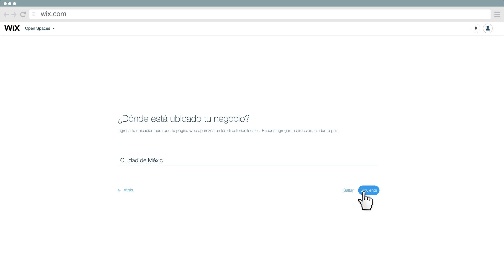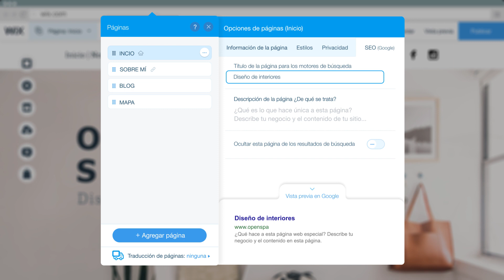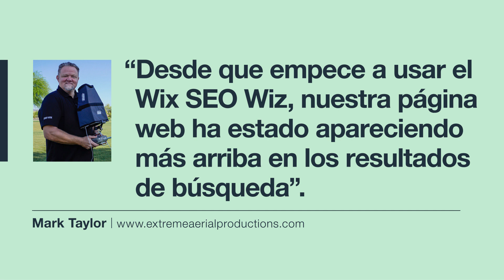Wix SEO Wiz | Posiciónate mejor en Google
Presentamos el Wix SEO Wiz. Ahora es más fácil que nunca hacer que te encuentren online. Solo contesta algunas preguntas sobre tu página web, sigue tu plan personalizado y consigue un mejor posicionamiento en los motores de búsqueda como Google.

Sobre Wix
Wix.com es una plataforma de creación de páginas web que hace posible que todos puedan tener su propio sitio web, totalmente gratis. Solo elige una plantilla, personaliza los textos e imágenes y publica tu página web hoy mismo. ¡Es así de fácil!

Transcripción:
Presentamos Wix SEO Wiz, Ahora es más fácil hacer que te encuentren online.  Solo responde algunas preguntas sobre tu página web, sigue tu plan personalizado y consigue un posicionamiento más alto en motores de búsqueda como Google.

Para empezar con tu plan de SEO, entra a tu cuenta en Wix.com, haz clic en "Aparece en Google" y completa tu información.

Escribe el nombre de tu negocio o de tu página web, de la misma manera que las personas lo harán cuando te busquen en Google.
Ahora agrega tu ubicación, para que tu página web aparezca en los resultados de búsqueda locales.
Y tus palabras clave. Estas son las frases que describen tus servicios. Este parámetro es de gran ayuda cuando las personas no conocen tu el nombre de tu negocio, pero están buscando un servicio específico.

Enseguida tendrás un plan personalizado de SEO diseñado especialmente para tu página web, basado en la información que agregaste. Puedes ver fácilmente tu lista y tus logros. La lista te servirá como guía para ver por qué es importante, y cómo y dónde hacerlo paso a paso lo que tienes que hacer, en el editor de Wix.

Por ejemplo, para agregar el título de SEO de tu página, entra a Páginas, elige una y haz clic en SEO. Actualiza el título basándote en las recomendaciones de tu lista. Esto es lo primero que ven las personas cuando te encuentran en los resultados de búsqueda. En la parte inferior puedes consultar la vista previa en Google. Asegúrate de ir guardando tu página web mientras haces cambios y publícala cuando estés listo.

Después, regresa al Wix SEO Wiz y haz clic en Actualizar para ver tu nueva lista y tu progreso.
Puedes indexar tu sitio en Google con un solo clic. Recibirás una notificación y un email informándote cuando tu página web esté en las listas.

También puedes dar seguimiento a tus logros aquí y ver cómo vas avanzando.
¡Miles de usuarios ya usan el Wix SEO Wiz para tener un mejor posicionamiento en Google y hacer que su negocio sea encontrado online rápidamente!

Estar bien posicionado en Google puede tomar tiempo, pero el Wix SEO Wiz tiene todo lo que necesitas para lograrlo.

Empieza a usar el Wix SEO Wiz hoy mismo.